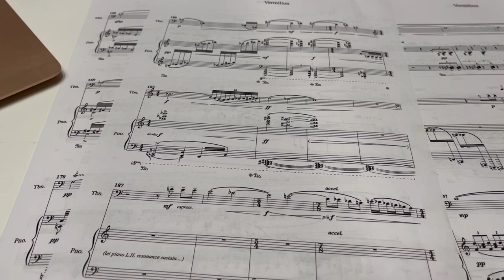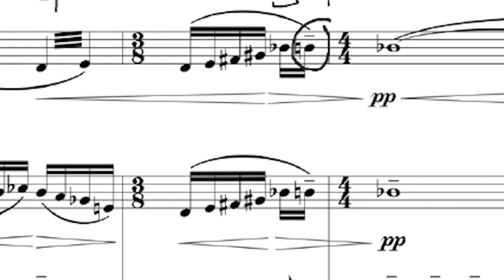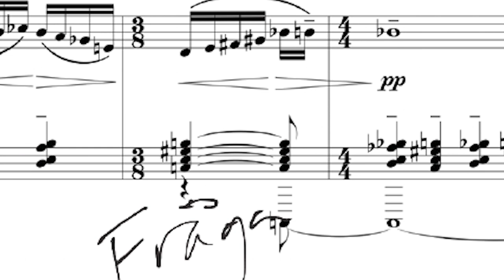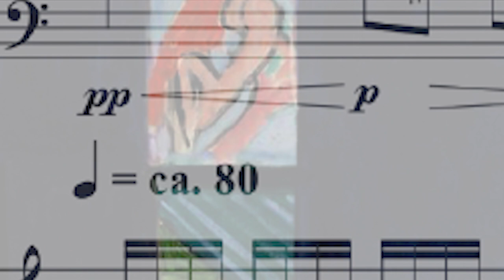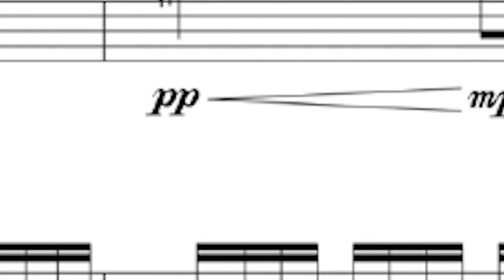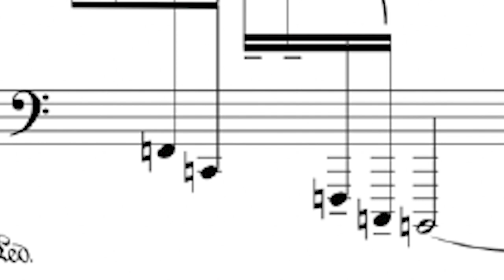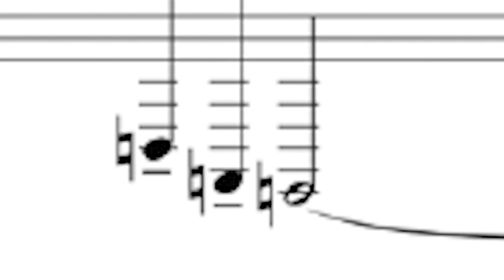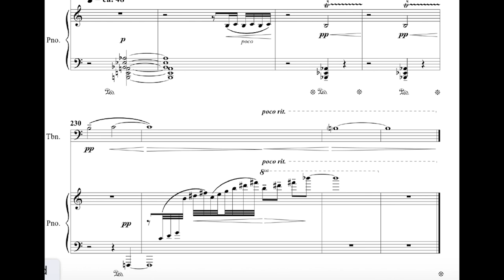GORDON: Vermilion for tenor trombone and piano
This is the studio recording of Geoffrey Gordon's Vermilion for tenor trombone and piano, after the painting by Matisse, featuring trombone soloist Håkan Björkman (Principal trombone, Swedish Radio Symphony Orchestra and Chamber Orchestra of Europe) and pianist Pilar Beltran.

Recorded 11 September, Royal College of Music,
Stockholm, Sweden - Sound engineer: Jan-Olof Gullö, RCM.

PROGRAM NOTE:

"I wouldn't mind turning into a vermilion goldfish" said renowned French artist, Henri Matisse (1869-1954), whose predilection for exploring and using colour and composition in unique and vibrant ways fills his paintings with bold colours and techniques associated with the Fauvist Art movement. The thoughts of the painter Paul Gauguin were known to Matisse: writing about art and color, Gauguin said “How do you see these trees? They are yellow. So, put in yellow; this shadow, rather blue, paint it with pure ultramarine; these red leaves? Put in vermilion”. To his students, Matisse spoke not of red or orange, but vermilion. From around 1912, goldfish, which had been introduced to Europe from East Asia in 17th century, became a recurring subject in the work of Matisse. They appear in no less than nine of his paintings, as well as in his drawings and prints. For Matisse, the goldfish came to symbolize a tranquil state of mind and a lost paradise. Visiting Tangier, Matisse had been intrigued to see how people would daydream for hours, gazing into goldfish bowls. In his paintings, the goldfish immediately attract attention, due to their colour: vermilion. The bright red-orange, so evident and seemingly bursting with its components of red and yellow fused in a dense complicated colour, contrasts strongly to surrounding blues and greens, each made brighter by the presence of the other.